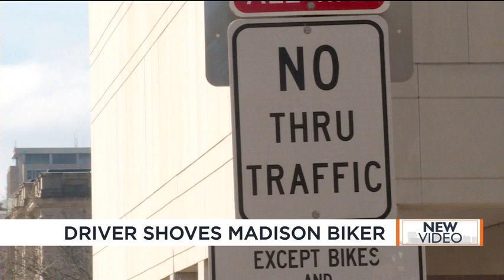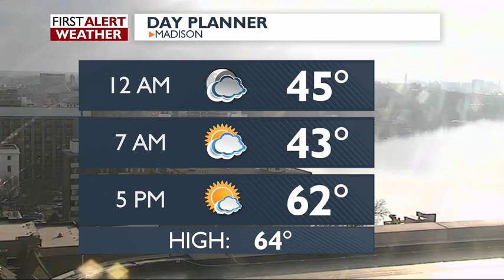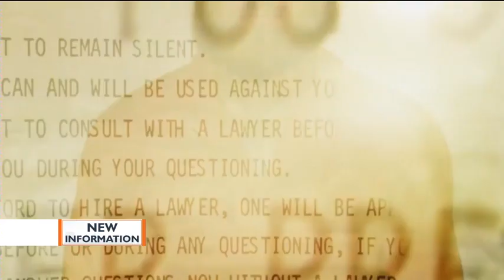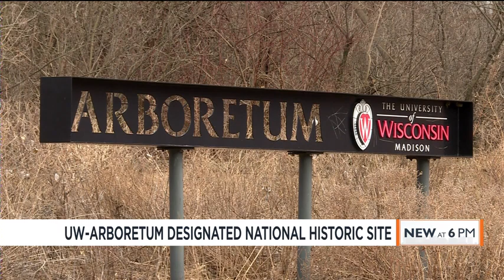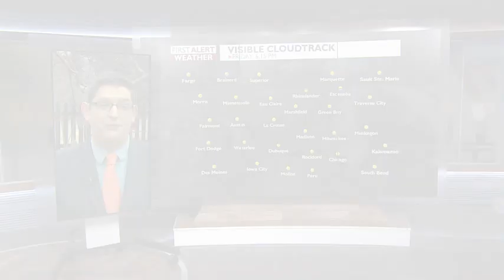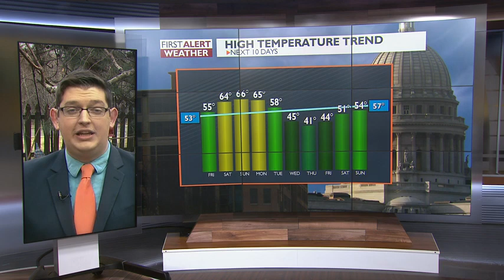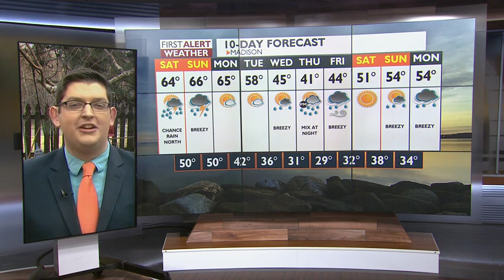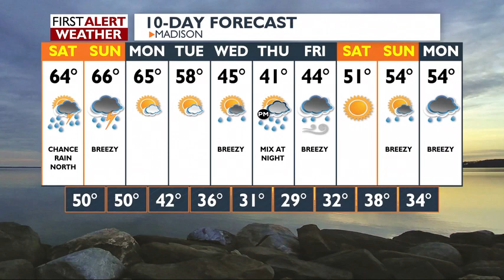News 3 at 6: April 05, 2019